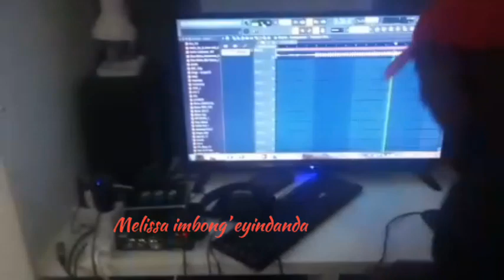KASINATORS ANTHEM - Ungaphel' Amandla (official music video)FEAT. Ace kingyomhlaba, Asive and more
Writers  and Composer: Ace Kingyomhlaba, Big diel, Shaun tales, Intsindabadala & Melissa imbongi eyintanda, Asive willie

Produced by: Lac33 & Ace Kingyomhlaba

Captured by: Vuyisanani Mafuya

Stage Name: Lac33
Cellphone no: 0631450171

Ace kingyomhlaba
Anele Sipolo
Facebook, Intsa & Tiktok

Stage name BIG-DIEL. Real name Monde Ntlokondala . Twitter @zabThaRas. IG @_synthemetic

INTSINDABADALA (Sixolile Mdala)

Melissa imbong’ eyintanda stage name.
YouTube account name @Melissal920